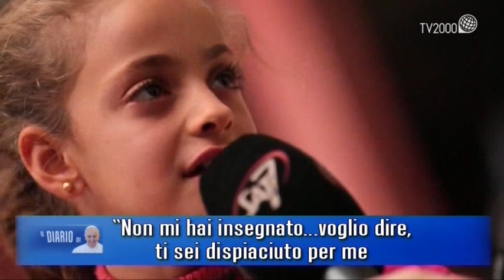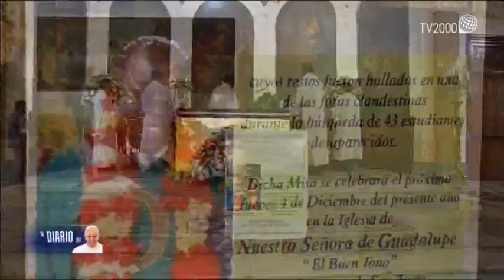Il Diario di Papa Francesco - 23 maggio 2015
La puntata del Diario di Papa Francesco del 23 maggio 2015 condotta da Gennaro Ferrara con Marco Burini. Ospiti in studio: Mons Domenico Pompili, Vescovo eletto di Rieti, Giorgio Fornoni, reporter, Lucia Capuzzi, giornalista di Avvenire.